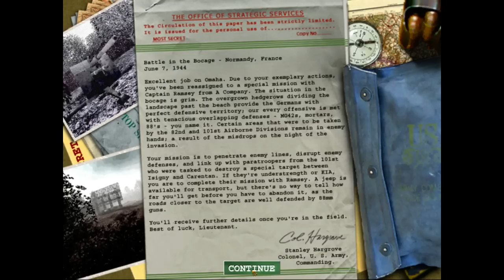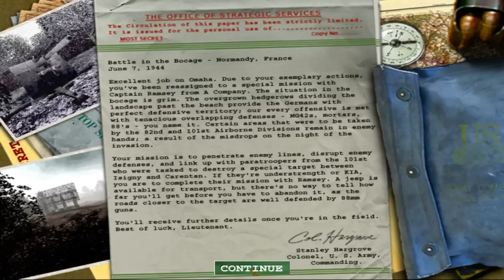Let's Play 'Medal Of Honor - Allied Assault' - Part #8: What the hell was that yell!?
And we still don't know what the hell that was.

Sunday 8th of may 2011